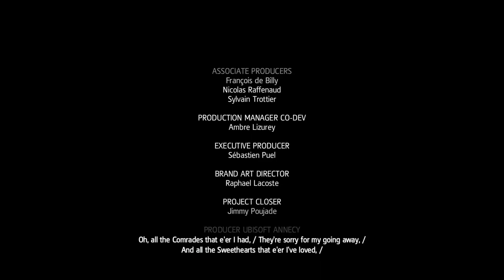Assassin's Creed IV Black Flag - 'Parting Glass' Ending Song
"Experience the emotional finale of Assassin's Creed IV: Black Flag with this captivating end game cutscene accompanied by a powerful song. Join us as we delve into the epic conclusion of the story, unraveling the mysteries and emotions that make Assassin's Creed IV a memorable gaming experience.

🎵 Song: Parting Glass

Relive the magic of Assassin's Creed IV: Black Flag with us!